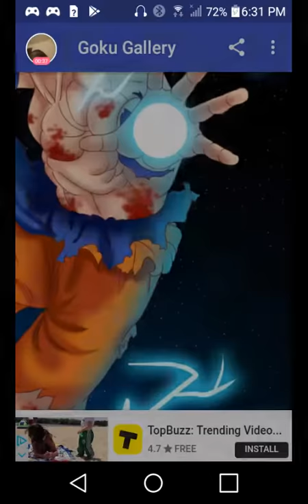Best (goku) pics